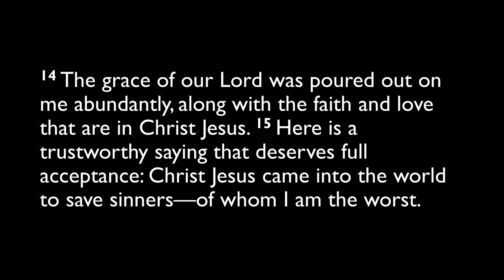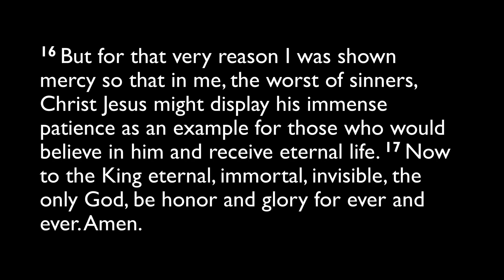04.21.2022 Devotion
1 Timothy 1:12-16

Pastor Brad Taylor
Christ Lutheran Church